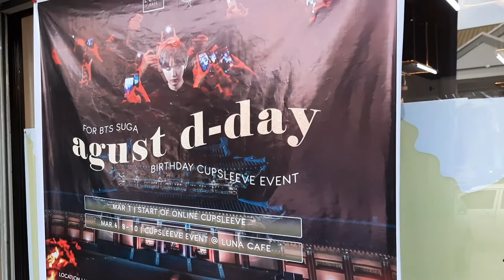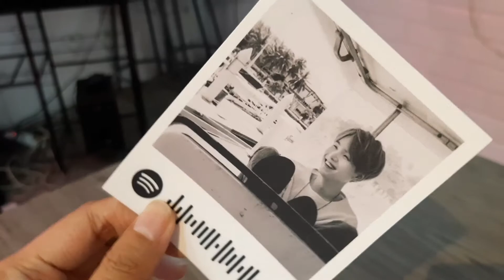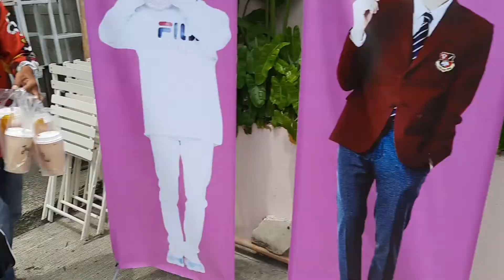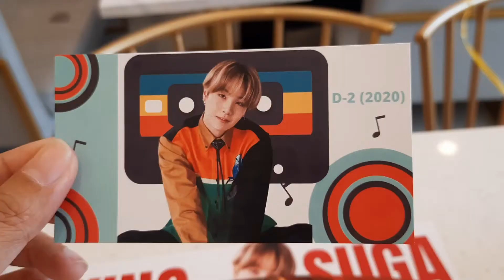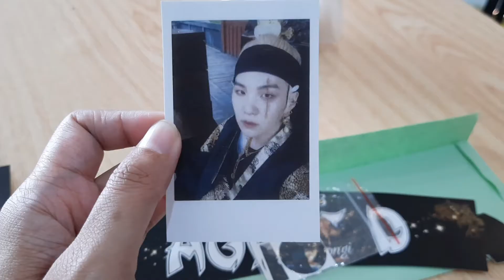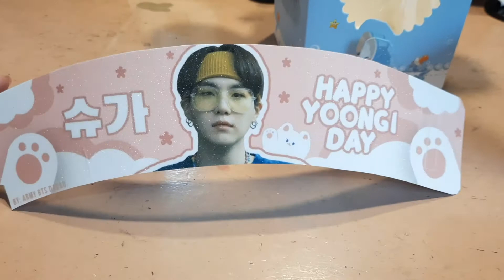YOONGI CUPSLEEVE BUNDLES | Cupz of J Cafe, Luna Cafe, Juice Cubi & Kōzē Cafe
Hi guys! Because it's Yoongi's Birthday this week, I went to 4 milktea shops to get some Cupsleeve Bundles last March 8 & 10.  I went to Cupz of J Cafe, Luna Cafe, Juice Cubi & Kōzē Cafe.

I HOPE YOU LIKE THIS VIDEO. See you on my next vlog.

🎥 My CAMERA - Samsung Galaxy a51